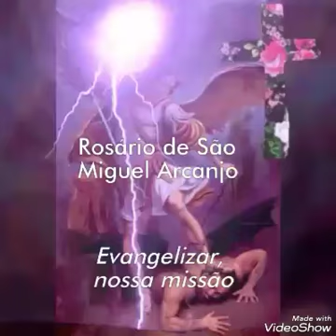Poderosíssimo Rosário de São Miguel Arcanjo - Com Ione Cruz